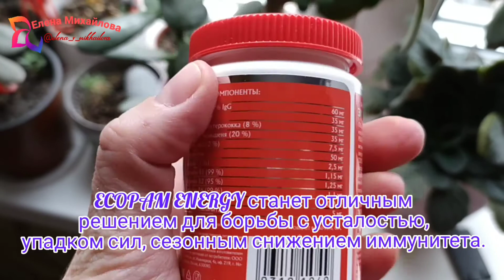🌟ECOPAM ENERGY🌟 источник энергии от Greenway♻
🌟ECOPAM ENERGY🌟 станет отличным решением для борьбы с усталостью, упадком сил, сезонным снижением иммунитета.

🟢Природные стимуляторы и адаптогены, витамины и оригинальная составляющая линии Ecopam — колострум G3 — приводят в норму энергетический обмен и становятся вашим источником бодрости.

🟢В каких случаях рекомендован:🟢

🟠При состоянии хронической усталости, апатии, упадке сил
🟠При работе в экстремальных условиях
🟠При интенсивных тренировках
🟠При смене климата, часовых поясов
🟠При снижении сексуальной функции
🟠В период сезонных вирусных инфекций

🔴НЕ ЯВЛЯЕТСЯ ЛЕКАРСТВЕННЫМ СРЕДСТВОМ🔴

Пишите в личку или 📲 WhatsApp, Viber 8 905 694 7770 я помогу попасть в нашу команду 💯